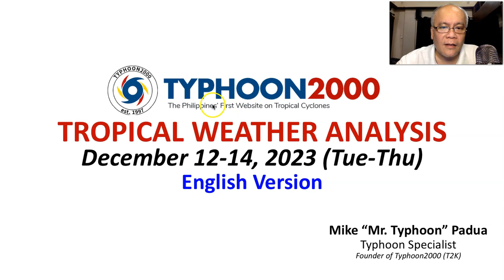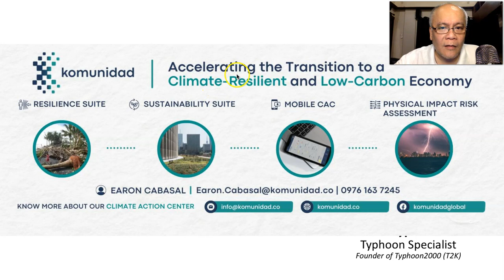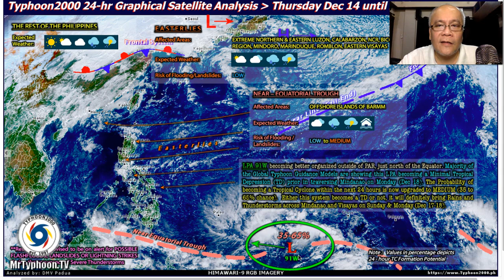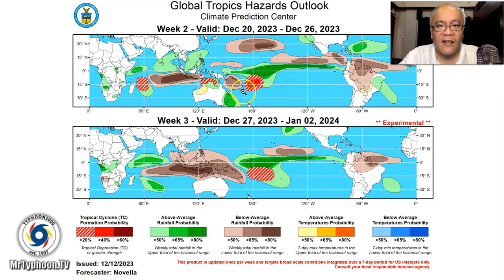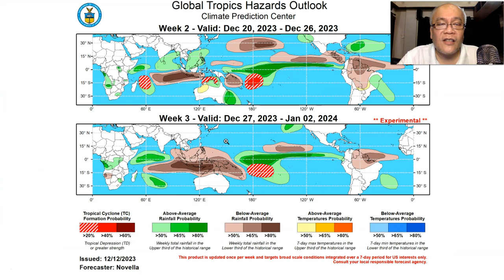Dec 14-16, 2023 Update: LPA 91W Still Uncertain Of Becoming A Tropical Depression…Threatens Mindanao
Mr. Typhoon's Tagalog Update: Disyembre 14-16, 2023 (Huwebes-Sabado)

Latest 8AM Dec 14 Global Model Run continues to show uncertainty of LPA 91W becoming a Tropical Cyclone. However, becoming a cyclone or not, this system will dump rainfall across portions of Mindanao and the Visayas. Meanwhile, this system will also therefore enhance the Northeast Monsoon (Amihan) and bring windy conditions at gale-force strength across Northern and Eastern Luzon incl. Bicol Region this weekend through Tuesday (Dec 19). To find out more, check out our T2K Tropical Weather Analysis recorded at 8:00 PM Manila Time (12:00 GMT) Dec 14, 2023, as presented by Mike “Mr. Typhoon” Padua, Typhoon Specialist of Typhoon2000.